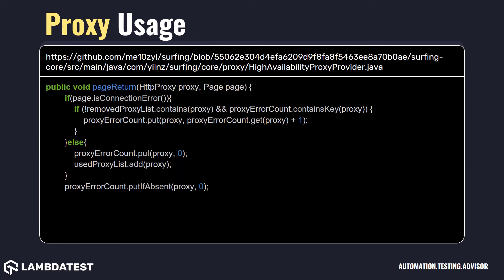org openqa selenium Proxy with examples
Configuration parameters for using proxies in WebDriver. Generally you should pass an object of this type to a WebDriver constructor, or in some cases to the profile object used in the WebDriver construction. For simplicity, setting values here commits the proxy to a certain configuration. That is, it is an error to set an httpProxy manually and then turn on proxy autodetect.

Check out best Java code snippets using Proxy of class org.openqa.selenium package